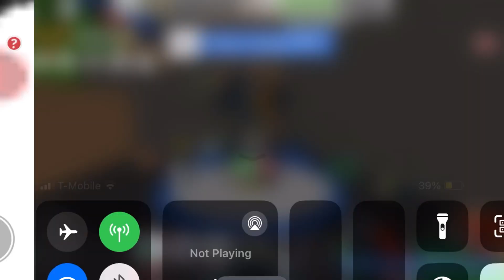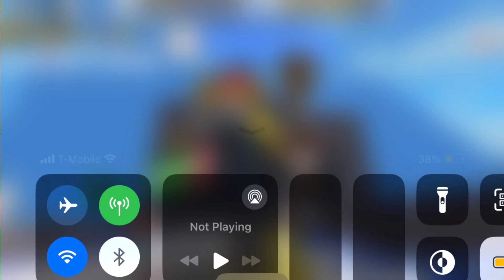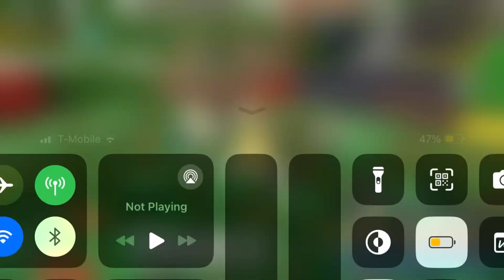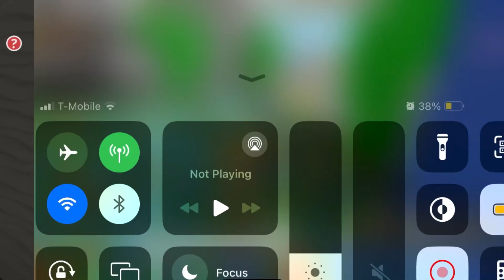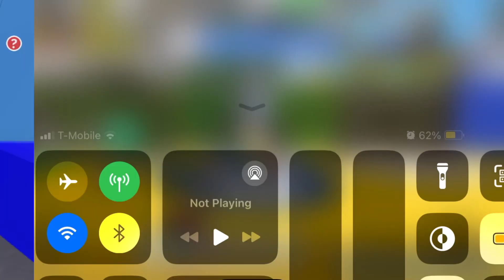Bee swarm simulator part 3